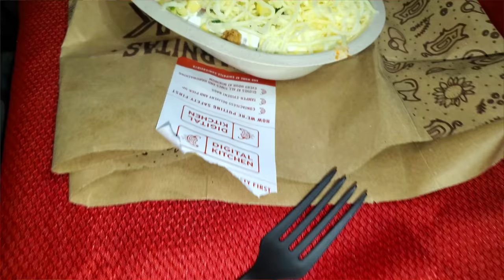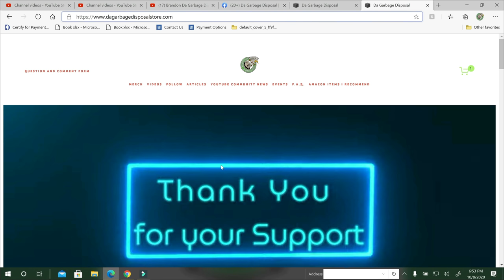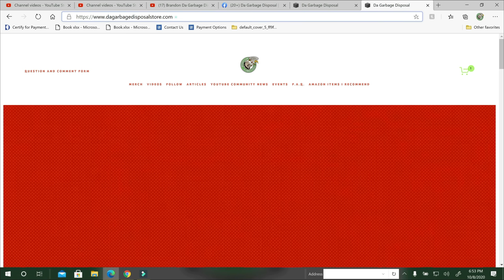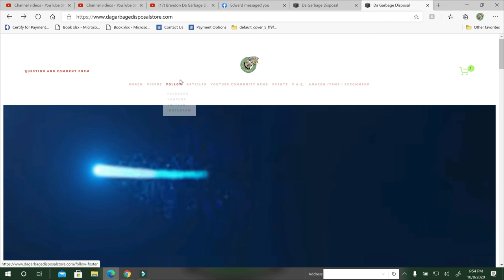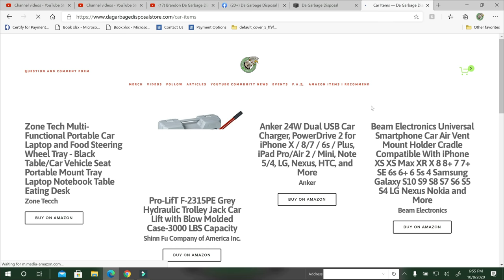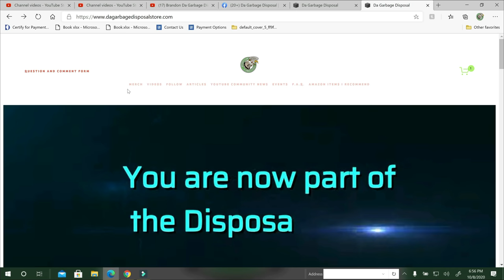Vlog 249 Trouble at the Bunker (Storage Unit)